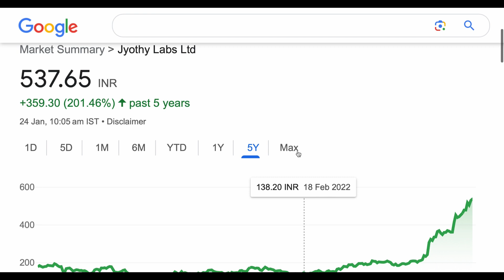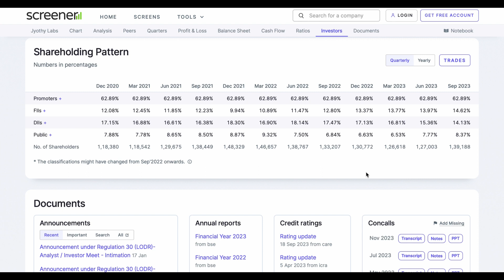JYOTHY LABS SHARE TARGET ANALYSIS BIG UPDATE UPPER CIRCUIT STOCK💹JYOTHY LABS NEWS SHORT TERM TARGET